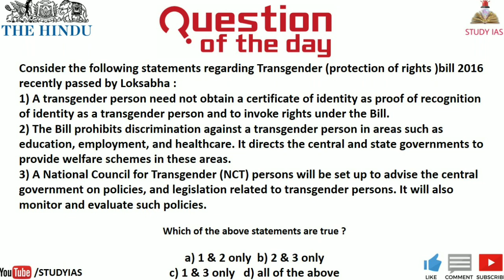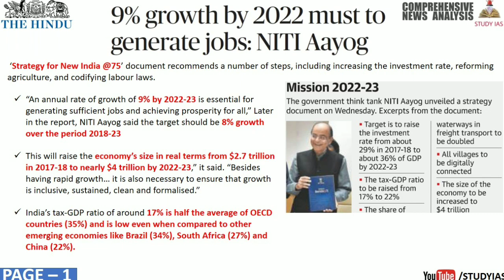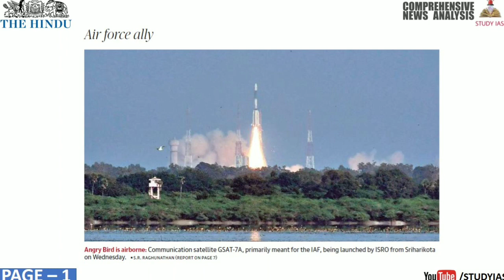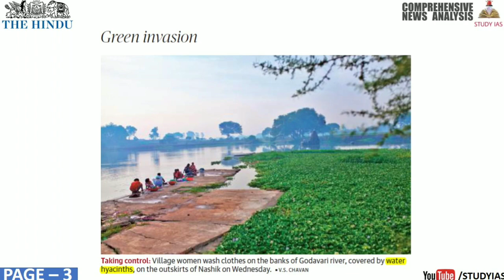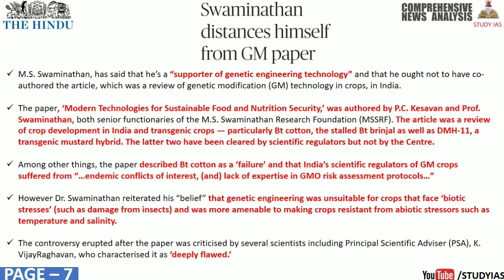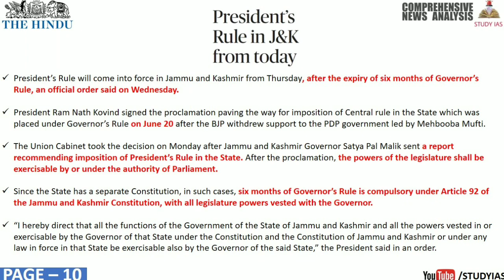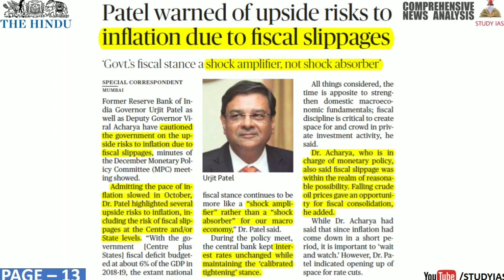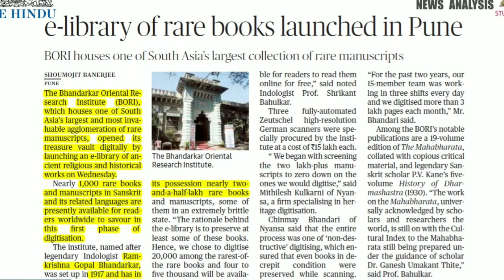20 DECEMBER 2018 The HINDU NEWSPAPER Analysis in Hindi (हिंदी में) - News Current Affairs Today IQ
STUDY IAS

20 December 2018 The Hindu Newspaper Analysis in Hindi (हिंदी में) - News Articles for Current Affairs The Hindu Newspaper Analysis in Hindi (हिंदी में) - News Articles for Current Affairs

20 December the hindu newspaper today
the hindu newspaper 20 December 2018

the hindu
the hindustan
hindu theatre
hindu theology
hindu theatre fest
hindu theory
hindu theologians
hindu theke muslim
hindu theocracy
hindu the
hindu theatre fest 2017 chennai
hindu theme